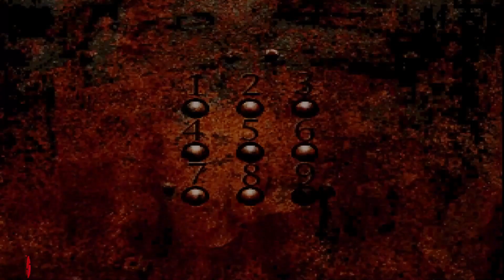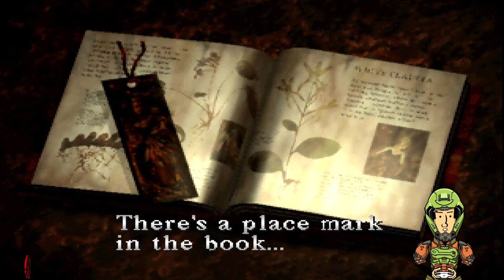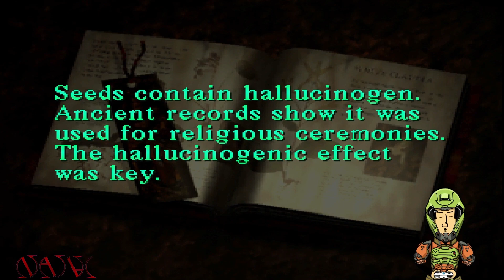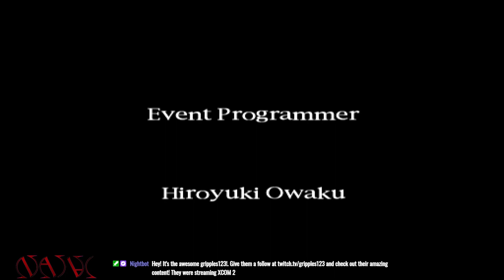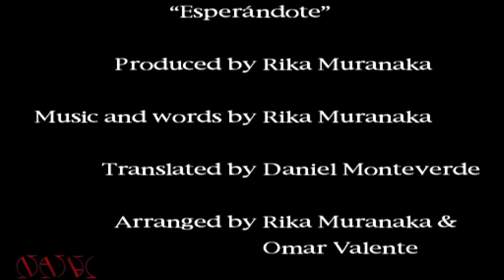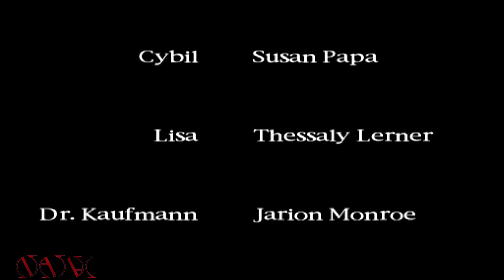Natal Plays Silent Hill [6/6]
Natal Is Scared Silent

The game follows Harry Mason as he searches for his missing adopted daughter in the eponymous fictional American town of Silent Hill; stumbling upon a cult conducting a ritual to revive a deity it worships, he discovers her true origin.